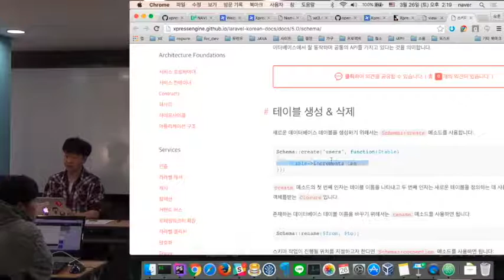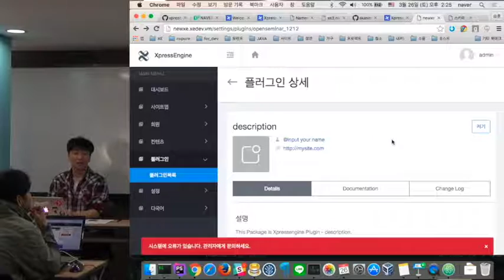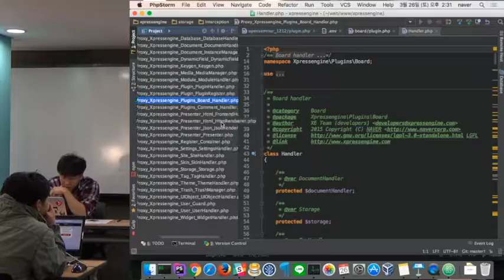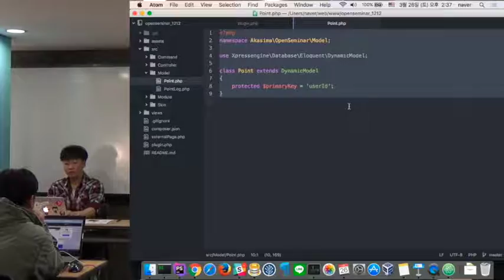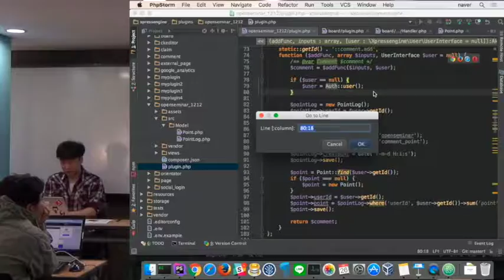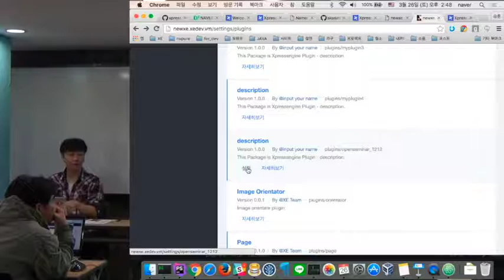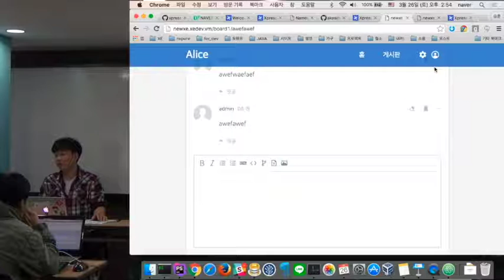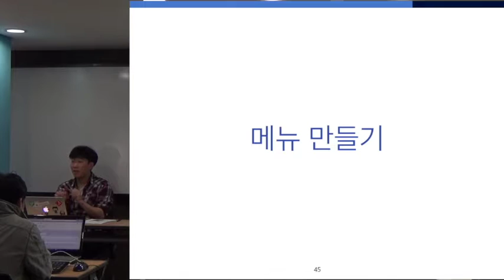XE Open Seminar - XE3 기본기부터 플러그인 개발까지 (2/3) - 2016. 3. 26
XE 플러그인 제작 예시를 통해 플러그인 제작에 대한 기본기를 습득하고 모듈 컴포넌트를 만들어 사이트에 메뉴와 페이지를 표시하는 방법을 알아봅니다. 개발할 때 필요한 디버깅과 DB를 다루는 방법에 대해서도 알아봅니다.